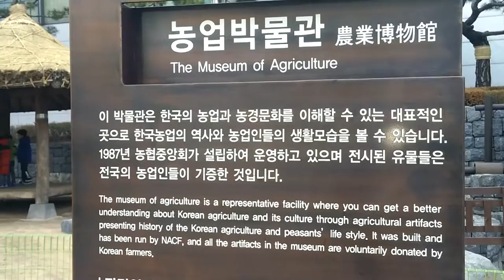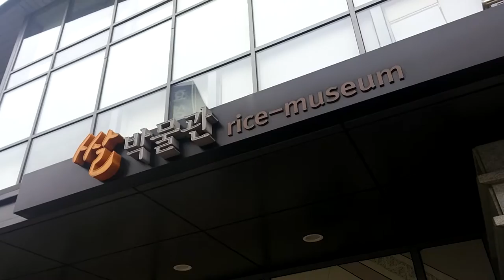농업박물관_20160219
서대문 농협 / 농업박물관